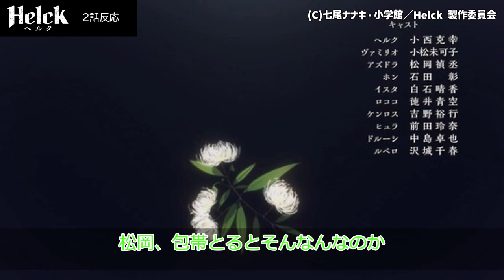【Helck(ヘルク)】2話反応 この作品シリアスになるの？【ゆっくり】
◆引用
(C)七尾ナナキ・小学館／Helck 製作委員会

ヘルク：小西克幸
ヴァミリオ：小松未可子
アズドラ：松岡禎丞
ホン：石田彰
アスタ：青木志貴
イスタ：白石晴香
ケンロス：吉野裕行
ヒュラ：前田玲奈
ドルーシ：中島卓也
ロココ：徳井青空
ピウイ：井澤詩織
クレス：小野元春
アリシア：近藤玲奈
ラファエド：宮内敦士
ミカロス：平川大輔
シャルアミ：花守ゆみり
エディル：七海ひろき
ゼルジオン：森嶋秀太
ハラオル：丹羽哲士
イーリス：愛美
魔女：ゆかな
ナレーション：池田秀一

原作：七尾ナナキ（小学館「マンガワン」連載）
原作協力：小林翔
監督：佐藤竜雄
シナリオ：根元歳三　広田光毅
アニメーションキャラクターデザイン：出野喜則
美術設定：滝口勝久
美術監督：岩瀬栄治
美術監督補佐：鈴木大介
色彩設定：長谷川美穂
撮影監督：志村豪
編集：兼重涼子
音響監督：高松信司
音響制作：三木プロダクション
アニメーション制作：サテライト